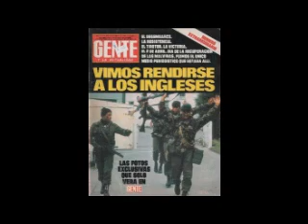Charlamos con Ernesto Alonso, ex combatiente de malvinas sobre la desclasificación del Informe Rattenbach Escuchalo en el Candil